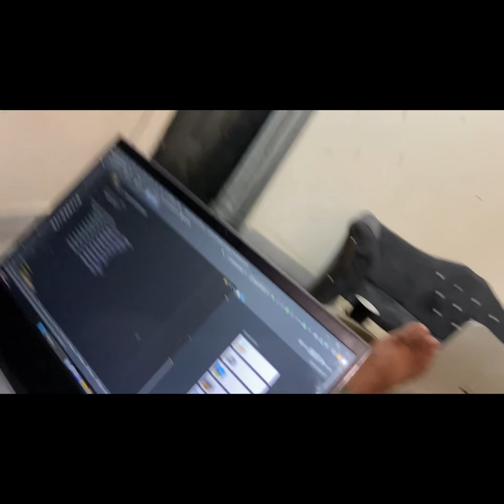Daily vlog 3||with Sherry ||morning vibes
rottweiler dog
rottweiler
rottweiler attack
rottweilers attack
dog attack
rottweiler dog attack
rottweiler attacks
rottweilers
rottweiler dog attack tiger
dog